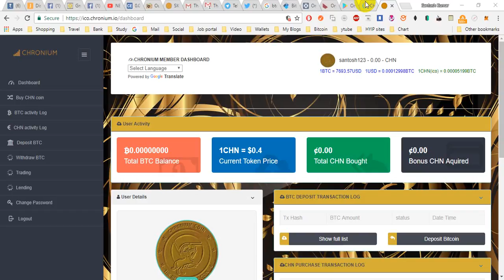How to deposit Bitcoin BTC in chronium ICO wallet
How to buy chronium ico